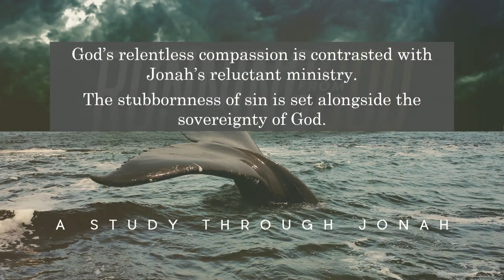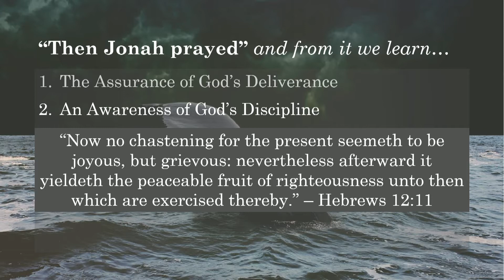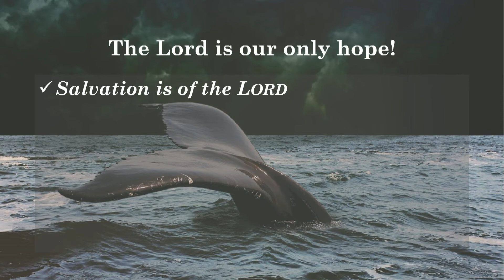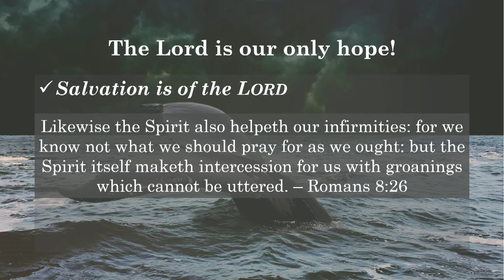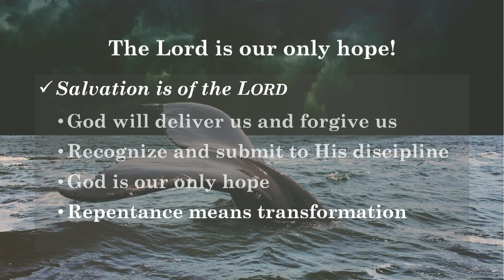One Whale of a Tale - Bro. Travis Gilbert